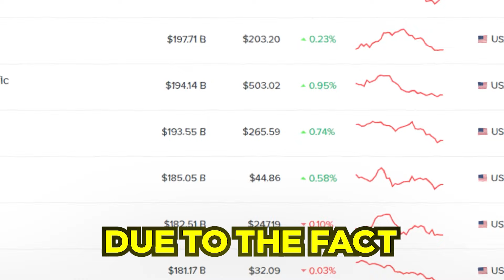Rating McDonalds in America vs Europe!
Lemme know what y'all think down below :)

I would bet that I'm streaming right now as you're reading this ;)

-Tyler